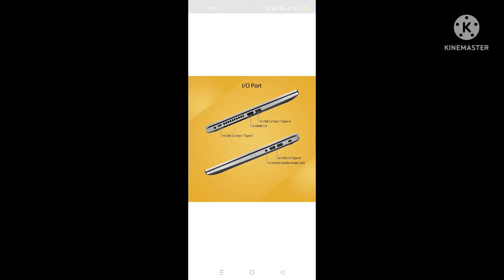ASUS VivoBook K15 OLED, Intel Core i5-1135G7 11th,ASUS VivoBook K15 OLED (2022) Core i3